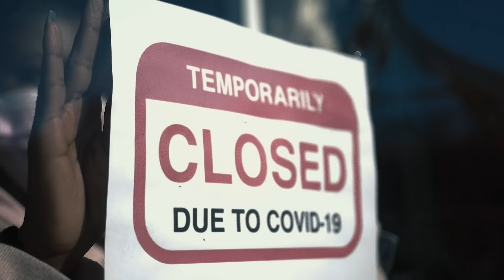We The Underdog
The underdog is not supposed to win. Yet, here you are. Join the movement

Featured Underdogs:

Skhathisomusa ‘Skhathi’ Mthembu - Ent Eatery
Peter Good - Smoking Kills
Prue Nicholas and Susan Mamiane - Never Again Nostalgia
John Easom - About Time
Shameema Ali Musa - We Buy Africa
Harold Ratshilavhi - Med Leaf
Kgomotso Mokgabudi - Nails on Wheels
Sidwell Mduli - Thesis Lifestyle
Simphiwe Mkhwanazi - Thesis Lifestyle
Talent Mapholisa - Thesis Lifestyle
Simphiwe Motha - Lash and Dash
George Khosi - Hillbrow Boxing Club
Dexter Pillay - Bespoken Man
Adam Peerbhai - Bespoken Man
King Abadoni Solomon - Bespoken Man
Desmond Motaung - Khumoetsile Chicken
Mbalemnyama Radebe - Mbalemnyama Art
Fundisiwe ‘Quiet’ Mnqali - Fundi Leather
Fatima Osman - Laundromat